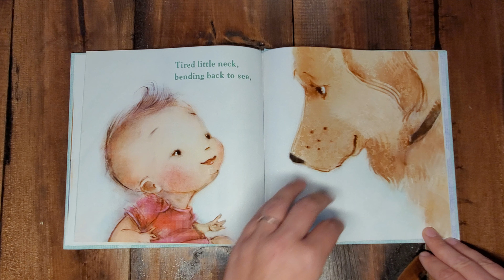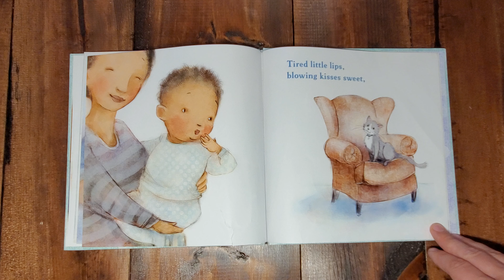Little Sleepyhead. Story Time with The Book Mama.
Hello friends and welcome to Story Time with The Book Mama.

Today we are reading Little Sleephead by Elizabeth McPike, illustrated by Patrice Barton. "By the end of a busy day, little knees are tired from crawling, little arms are tired from stretching—even little lips are tired from blowing kisses. But with the help of gentle verse, and art as sweet as a bedtime lullaby, tired little eyes will quickly give way to sleep."

Link to buy this book